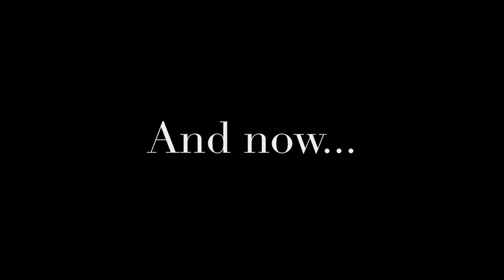Anatevka - The Village of Dreams (Deleted Scenes & Bloopers)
Here's the best of the rest. Enjoy!

Make sure to buy your tickets for CGUC's Fiddler on the Roof, this weekend on Saturday and Sunday (1 PM and 6:30 PM, each day).

or at the CGUC main office.

Mazeltov!